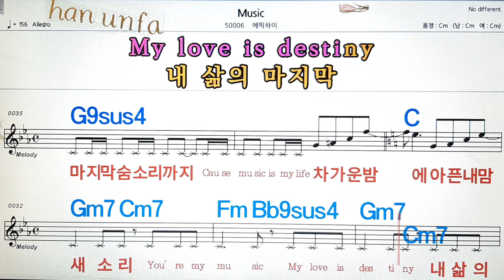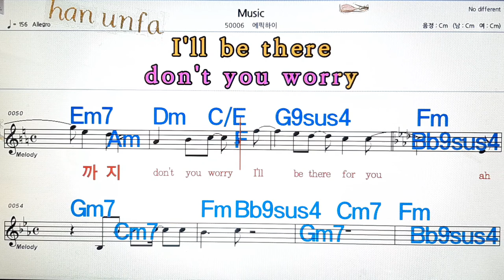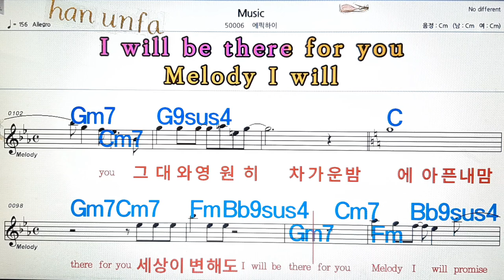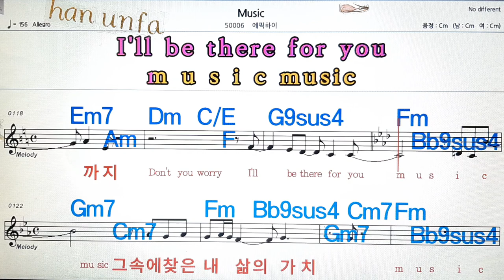Music/에픽하이💋노래방, 통기타 , 코드 큰악보, 가라오케, 반주💖Karaoke, Sheet Music, Chord, MR